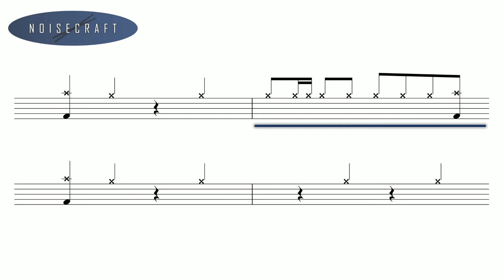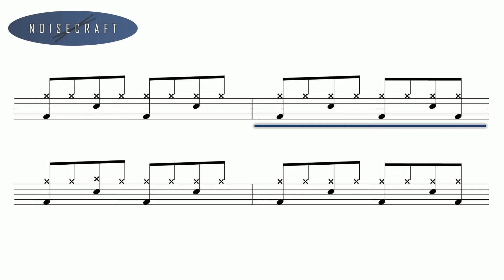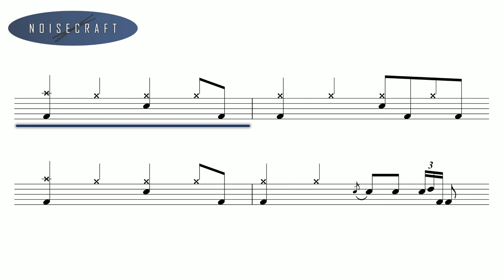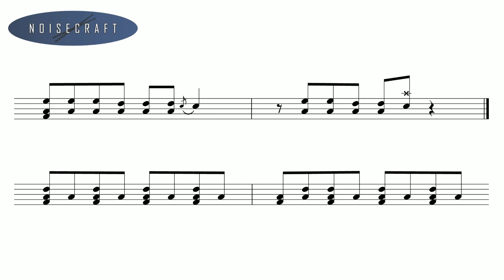Metallica - My Friend of Misery Drum Score [Notes and Drums Only]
An interactive drum sheet of the song My Friend of Misery by Metallica - MIDI drums only.

Released in 1991 as part of the "Black Album" and performed by Lars Ulrich.

Slow down playback speed if you are struggling with the pace.